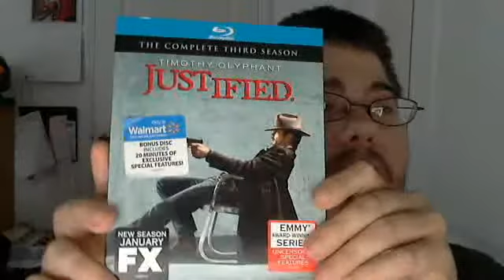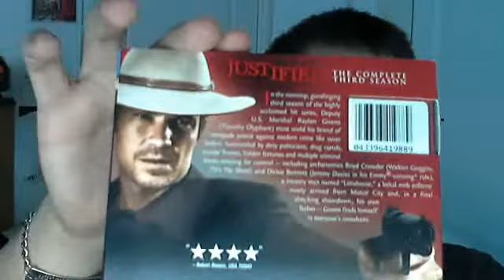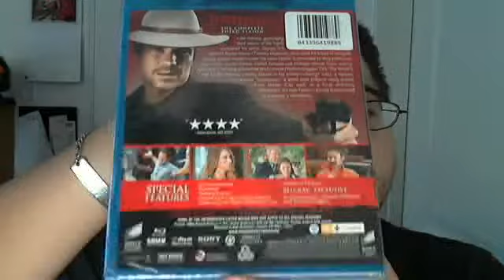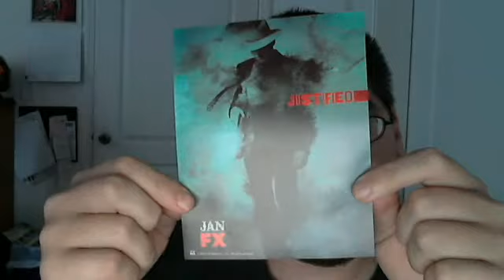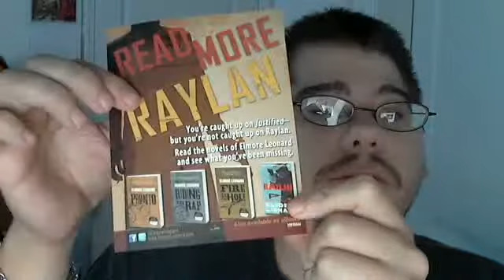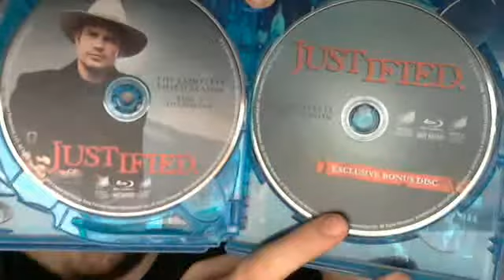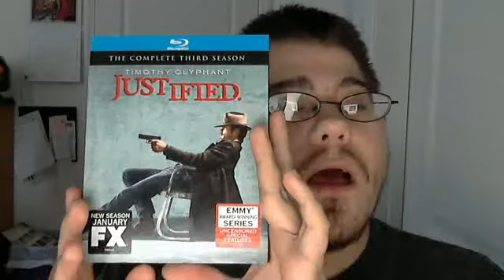Justified The Complete Third Season Wal-Mart Exclusive Blu-Ray Unboxing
Here I unbox the Wal-Mart Exclusive Version of Justified The Complete Third Season on blu-ray and show what is inside.